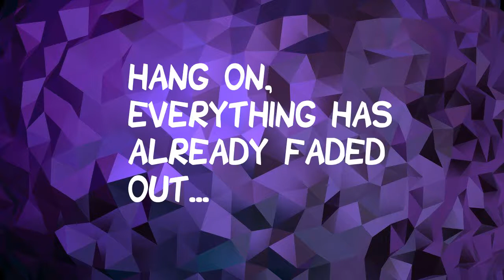Boingy's Randomised Pokemon White Nuzlocke Episode 14!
Hello Chums!
Oh boy a lot of evolutions in this one. In this randomiser, evolutions become one of the scariest things. What if someone good becomes someone pants? Just the risk we run I guess.
I'm excited for you all to see what's down the line here.